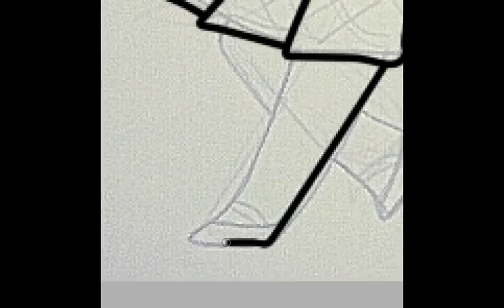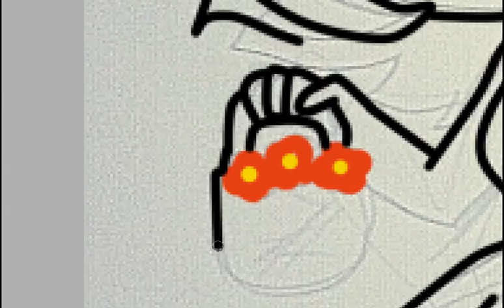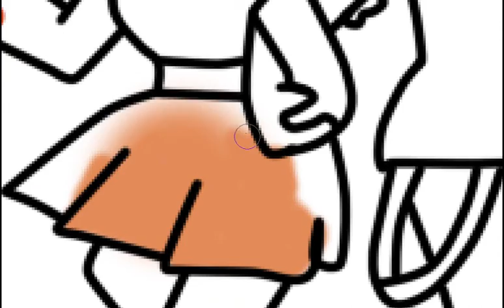Rin y Len Kagamine - Speed Paint -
Al fin lo conseguí sin marca de agua para que disfruten el Speed Paint... Nos vemos en otro video ;)